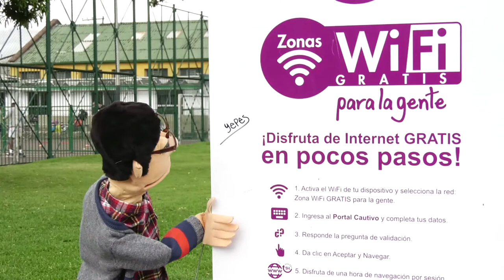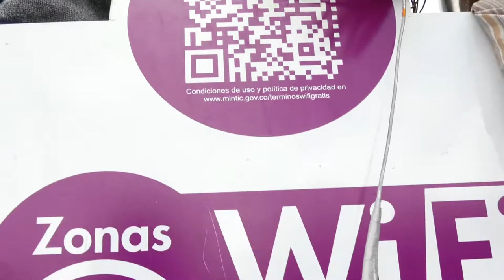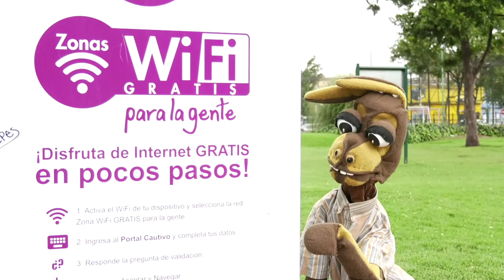Los títeres en la Zona WifiGratis C44 N1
Esta es la historia de Alberto López, quien a través del uso de las Zonas Wifi Gratis para la Gente ha transformado su vida. Mira cómo las utiliza